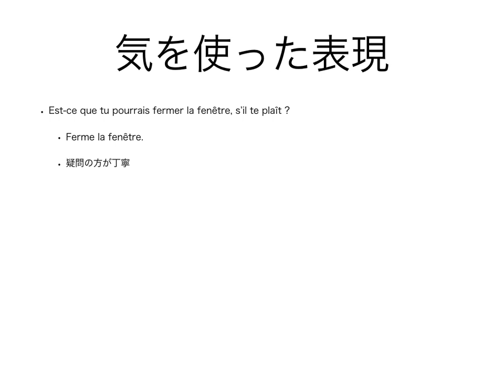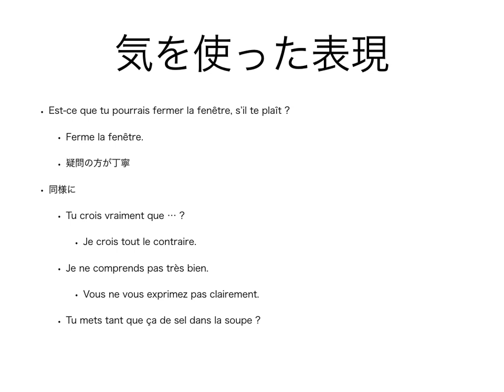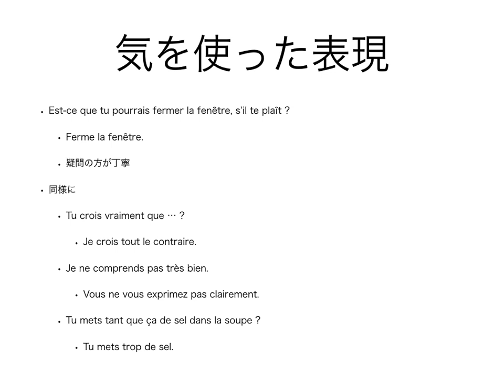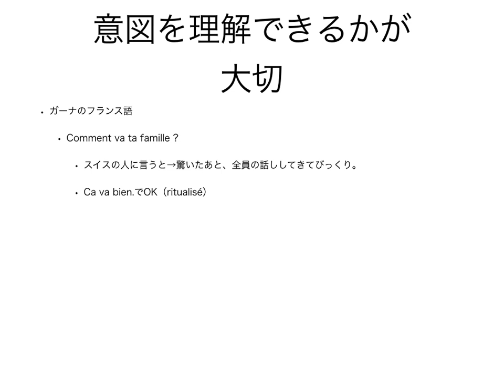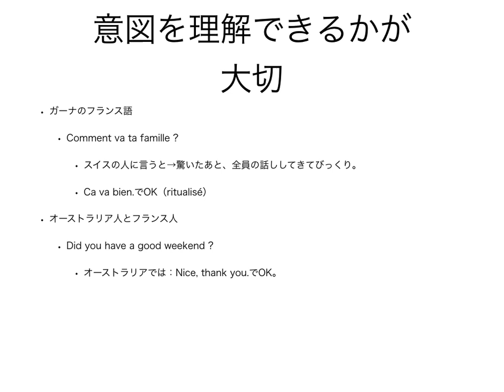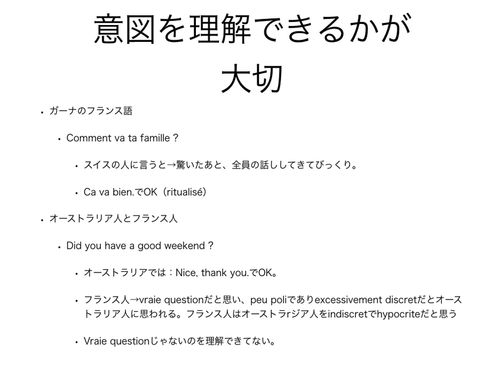フランス人はどう話す？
途中のexcessivement discretはdisertで「口達者な（bavard）」の意味です。